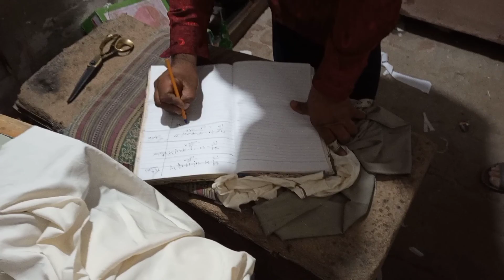Itarsi ko kapde dene ke liye jaa rahi hai